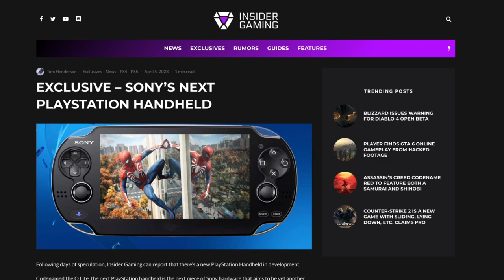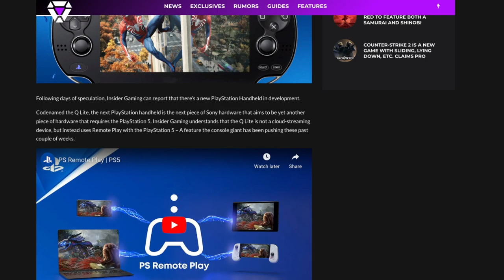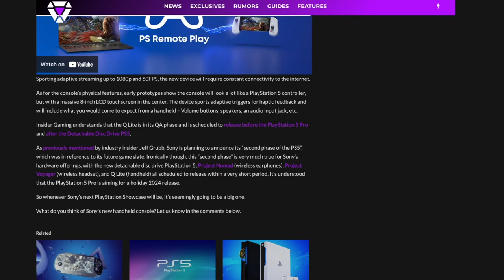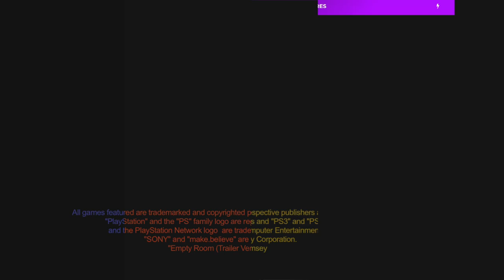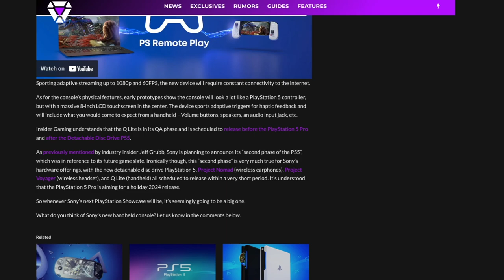RUMOR: Sony Dropping New Handheld That's Just a "Wii U"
Sony appears to be getting back into the handheld space.

Thank you everyone for your continued support!